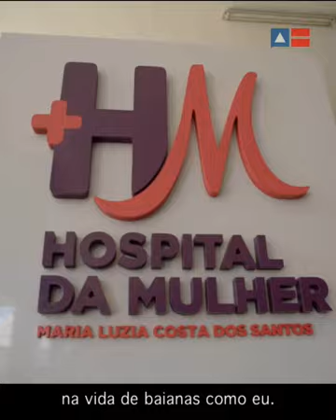Tia Má - Hospital da Mulher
O Hospital da Mulher, em Salvador, está completando 2 anos. Para comemorar os avanços que ele trouxe, convidamos Tia Má para visitar o Hospital e contar como ele está transformando a vida das mulheres baianas. Dá uma olhada nessa história!